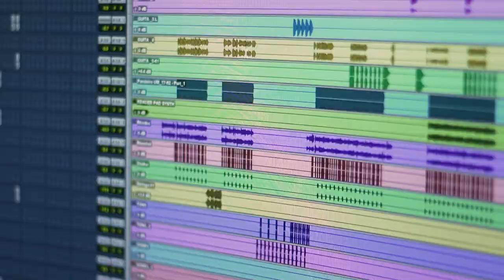Making Of - Belo Future Love